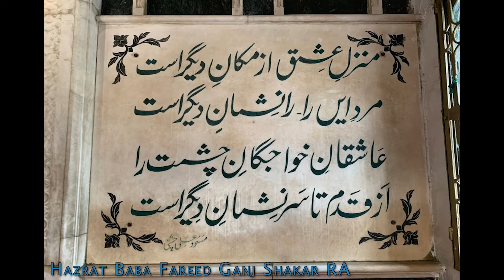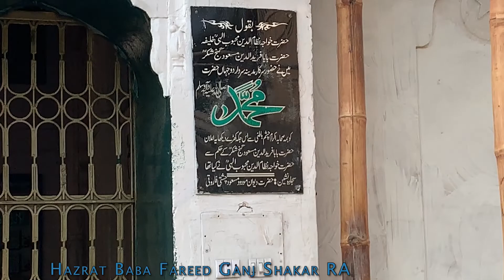Fariduddin Ganjshakar | Baba Farid RA Ko Hazrat Khawaja Ghareeb Nawaz RA Se Faiz Mila | Video # 12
In my today’s Video, I 'll discuss about Baba Fareed Ganj Shakar RA. Farīd al-Dīn Masud Ganj-i-Shakar (c. 4 April 1179 – 7 May 1266) was a 12th-century Punjabi Sunni Muslim preacher and mystic, who was one of the most revered and distinguished Muslim mystics of the medieval period He is known reverentially as Bābā Farīd or Shaikh Farīd by Muslims and Sikhs of the Punjab Region, or simply as Farīduddīn Ganjshakar. He was a Sunni Muslim and was one of the founding fathers of the Chishti Sufi order Baba Farid received his early education at Multan, which had become a centre for Muslim education. There he met his teacher Qutbuddin Bakhtiar Kaki, who was passing through Multan on his way from Baghdad to Delhi Once his education was over, he moved to Delhi, where he learned the Islamic doctrine from his master, Qutbuddin Bakhtiar Kaki. He later moved to Hansi, Haryana.[6] When Quṭbuddīn Bakhtiyār Kākī died in 1235, Farīd left Hansi and became his spiritual successor, and he settled in Ajodhan[7] (the present Pakpattan, Pakistan) instead of Delhi. Fariduddin Ganjshakar's shrine darbār is located in Pakpattan, Punjab, Pakistan. Fariduddin Ganjshakar | Baba Farid Ganj Shakar RA History One of Farīd's most important contributions to Punjabi literature was his development of the language for literary purposes.[14] Whereas Sanskrit, Arabic, Turkish and Persian had historically been considered the languages of the learned and the elite, and used in monastic centres, Punjabi was generally considered a less refined folk language. Although earlier poets had written in a primitive Punjabi, before Farīd there was little in Punjabi literature apart from traditional and anonymous ballads.[15] By using Punjabi as the language of poetry, Farīd laid the basis for a vernacular Punjabi literature that would be developed later The English translation of Farid's devotional poetry by Rana Nayar was conferred with Sahitya Akademi Golden Jubilee award in 2007. The city of Faridkot bears his name. According to legend, Farīd stopped by the city, then named Mokhalpūr, and sat in seclusion for forty days near the fort of King Mokhal. The king was said to be so impressed by his presence that he named the city after Baba Farid, which today is known as Tilla Baba Farid. The festival Bābā Sheikh Farād Āgman Purb Melā' is celebrated in September each year from (21–23 Sep, for 3 days), commemorating his arrival in the city Ajodhan was also renamed as Farīd's 'Pāk Pattan', meaning 'Holy Ferry'; today it is generally called Pāk Pattan Sharīf. In Bangladesh, one of the largest districts of the country Faridpur District was named after him. It is believed that he established his seat in this town. Faridia Islamic University, a religious madrassa in Sahiwal, Punjab, Pakistan, is named after him, and in July 1998, the Punjab Government in India established the Baba Farid University of Health Sciences at Faridkot, the city which itself was named after him. There are various explanations of why Baba Farid was given the title Shakar Ganj ('Treasure of Sugar'). One legend says his mother used to encourage the young Farīd to pray by placing sugar under his prayer mat. Once, when she forgot, the young Farīd found the sugar anyway, an experience that gave him more spiritual fervour and led to his being given the name. The small Shrine of Baba Farid is made of white marble with two doors, one facing east and called the Nūrī Darwāza or 'Gate of Light', and the second facing north called Bahishtī Darwāza, or 'Gate of Paradise'. There is also a long covered corridor. Inside the tomb are two white marbled graves. One is Baba Farid's, and the other is his elder son's. These graves are always covered by sheets of cloth called Chaddars' (the green coloured chaddars are covered with Islamic verses), and flowers that are brought by visitors.